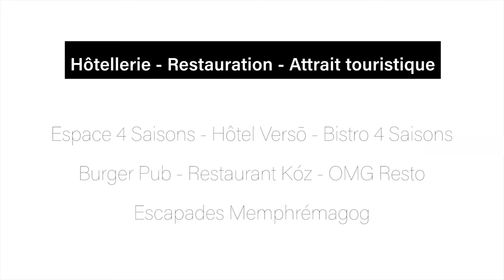PAL+ | Expériences touristiques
PAL+ est un créateur d'expériences touristiques authentiques des Cantons-de-l‘Est.

Il offre des expériences uniques d'hôtellerie, de restauration et d'attraits touristiques : l’Espace 4 Saisons | l’hôtel Versō | le Bistro 4 Saisons | le Burger Pub | le bistro Kóz | le OMG Resto | et le bateau d’Escapades Memphrémagog.